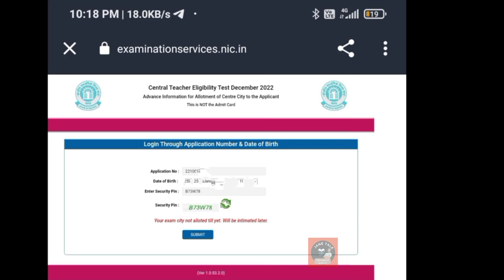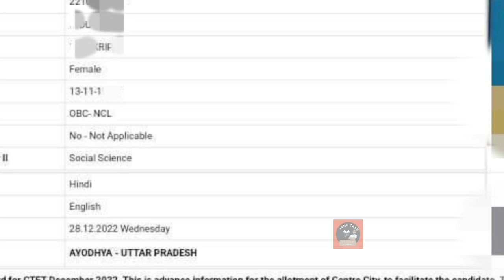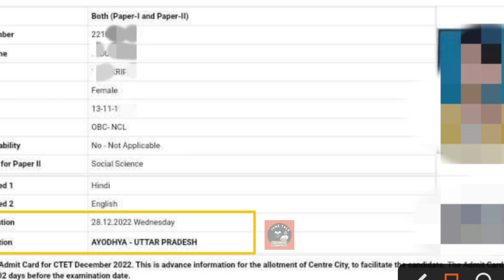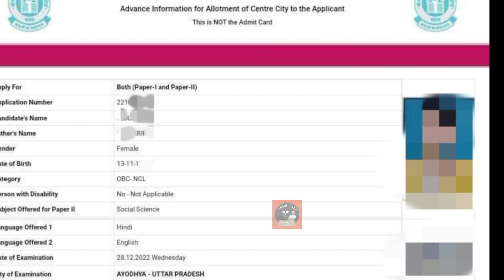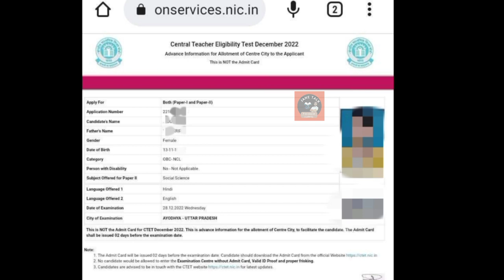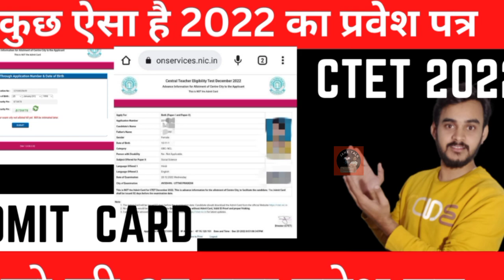Ctet 2022 admit card live peoof // कैसा है ctet admit card// सीटेट 2022 प्रवेश पत्र की 5 खास बातें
keep supporting
keep smiling

Everywhere.